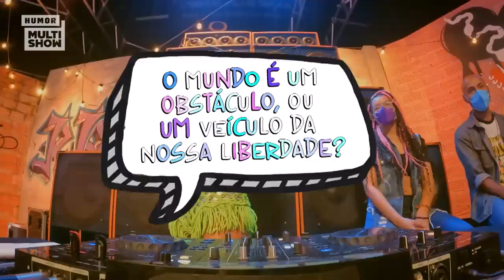Lilia Cabral e as 3 Helenas, o surto do Tiago Abravanel e mais!💥| Jojo Nove e Meia | Humor Multishow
Essa semana JojoNoveEMeia pegou fogo! 🔥
Teve um show de atuação com a Lilia Cabral, com direito a macetada e tudo, aula de direção (sobre como não dirigir) com o Tiago Abravanel, desfile de moda com Jonathan Azevedo e surra em macho escroto com Mônica Martelli. Tá imperdível! 💥